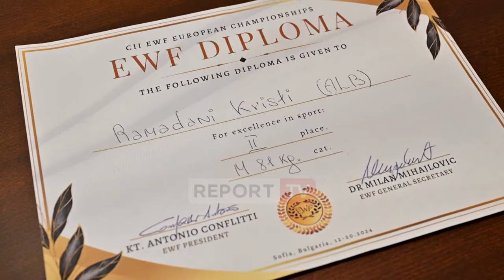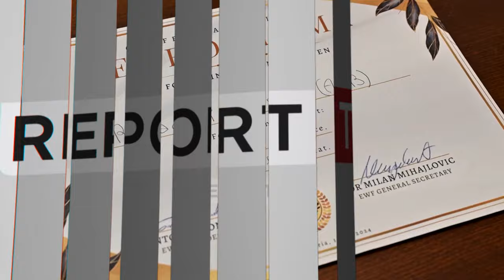Veliaj pret nënkampionin e Europës, Kristi Ramadani: Na ke bërë krenar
Sportisti i KF Tiranës, Kristi Ramadani, i dhuroi Shqipërisë dy medalje argjendi në Europianin e Peshëngritjes, të mbajtur në Bullgari pak kohë më parë, duke u shpallur nënkampion i Europës. I shoqëruar nga Presidenti i Federatës Shqiptare të Peshëngritjes, Elez Gjoza, Ramadani u prit në një takim nga kryetari i Bashkisë së Tiranës, Erion Veliaj, i cili vlerësoi suksesin dhe sakrificat e sportistit.